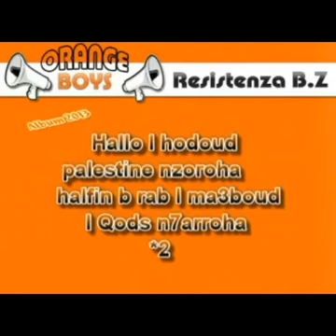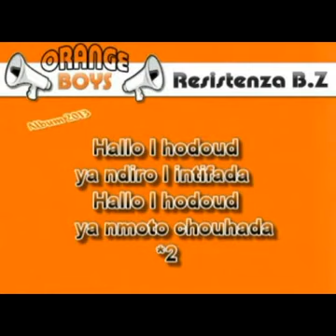ORANGE BOYS ' 07 - حلّوا الحدود - 09 - RESISTENZA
Album orange boys 2013